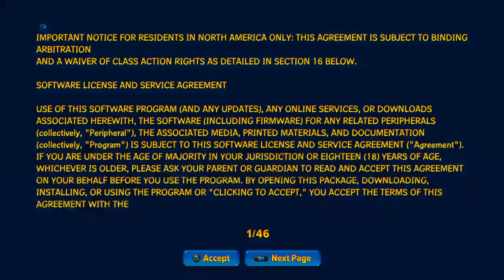Skylanders Imaginators. First look. No commentary (ps4)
Suggest an item from wish in the comments that you want me to review and unbox.